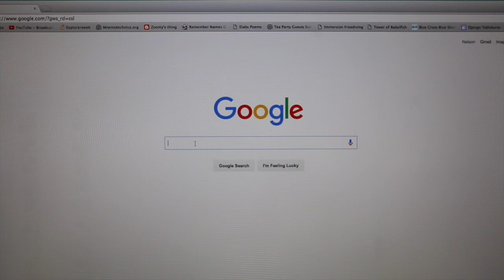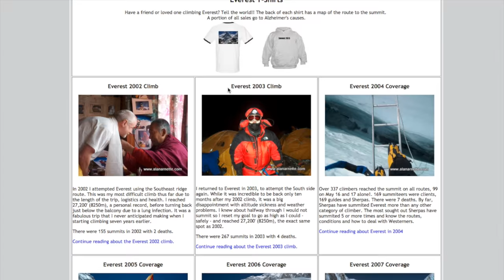Nelson Dellis' MIND SHOW - Alan Arnette // K2 Mountaineer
This week, in our 4th episode of the MIND SHOW, we change gears and sit down with the oldest American climber to climb K2, Alan Arnette. He has also summited Mt. Everest and is a HUGE advocate for Alzheimer's research. Listen to him explain how he pushes his mind to conquer some of the tallest mountains in the world.

Timestamps:
0:53 "Intro"
2:00 "K2 congrats!" (K2
2:50 "Alzheimer's"
4:36 "Passion and purpose"
5:40 "Where do you go mentally when you climb?"
8:05 "What goes on in your head?"
9:10 "Being in the moment"
10:40 "Mount Everest attempts"
12:30 "Different mental approach in 2011 attempt"
15:40 "What is the summit of Mt. Everest like?"
19:00 "What is the summit of K2 like?"
22:10 "Had you been to the K2 glacier before?"
22:39 "What's next?" (Project 8000
23:57 "Everest guiding is changing"
25:05 "Will you be covering Everest this season? What is this season looking like?"
28:17 "What is your happiest moment?"
31:00 "Close"

Follow Alan Arnette and his incredible climbs, as well as his impeccable coverage of the Everest climbing season at @alan_arnette (Twitter) and on his

To take part in a short memory test to help research towards developing cognitive enhancing therapies, go